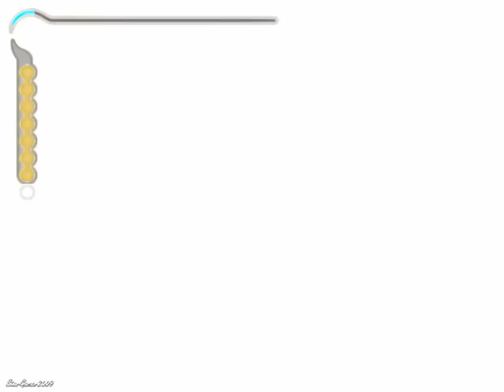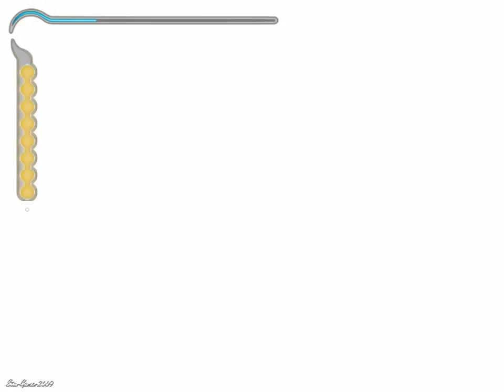#16 Let's Play Prince of Persia: The Sands of Time [HD/DE]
Kämpfen...